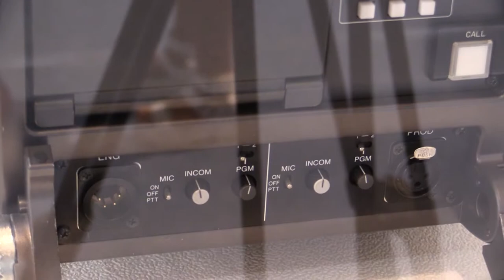Ikegami 8K UHD Camera : KOBA 2014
Ikegami 8K UHD Camera 영상 입니다.

관련태그:
Ikegami, 8K UHD Camera,